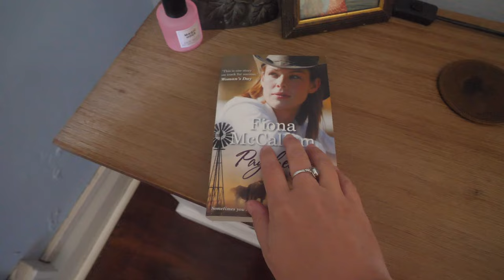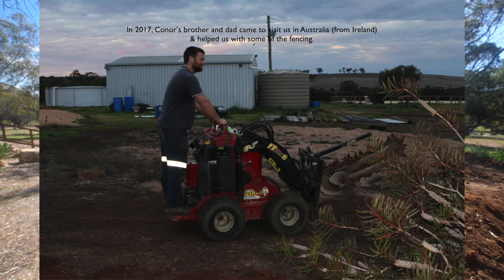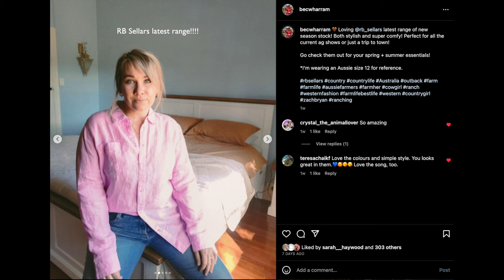Farm Vlog: We're getting miniature cows? Cottage bedroom transformation + Chicken coop update!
🌻 I hope you enjoy today's Farm Vlog 🌻 I discuss our plans of possibly getting mini cows + a small update on our chicken coop. I share with you a before + after of our cottage bedroom! You will also see a bit of gardening  😂  Enjoy!

T HA N K S   F O R    W A T C H I N G ! ! !

➳ HOW YOU CAN SUPPORT:
➳ Hit the YouTube 'thanks' button below the video!

☽ Bec's TikTok- BecOutWest
☽ Bec's Threads- BecWharram